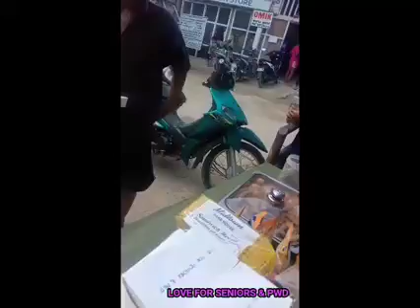Namigay po kami ng mga Food packs sa mga Seniors Citizens and PWD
ang goal ng channel na ito ay makatulong para sa mga seniors citizens And PWD's at maipaabot ang kanilang kalagayan at hangad ko po na makatulong sa kanila.